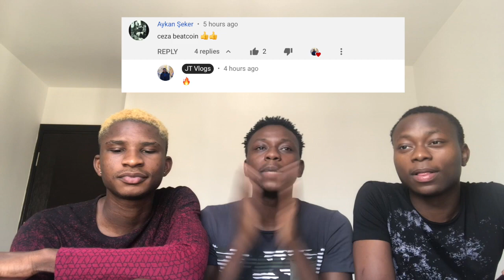NIGERIANS REACTING TO CEZA | "Beatcoin" | Türkçe rap reaksiyon | (Türkçe altyazı)